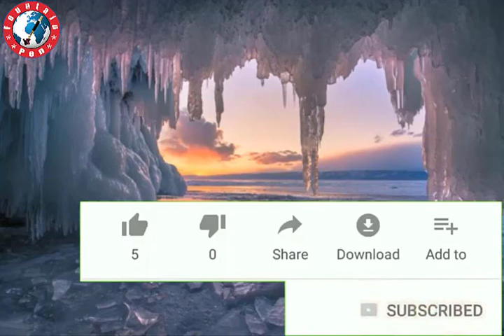পৃথিবীর সবচেয়ে গভীরতম ও সবচেয়ে বড় স্বাদুপানির হ্রদ-বৈকাল হ্রদ। The deepest lake-LAKE BAIKAL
পৃথিবীর মোট আয়তনের চার ভাগের তিন ভাগ জল দিয়ে পরিবেষ্টিত। আয়তনে মোট ১,৩৮৬ মিলিয়ন ঘন কি.মি. পরিমাণ জল আমাদের স্থলভাগকে ঘিরে রেখেছে। এদের মধ্যে রয়েছে বিশাল ৫ মহাসাগর, শত শত সাগর এবং লক্ষাধিক নদীনালা। এছাড়া রয়েছে প্রায় ১১৭ মিলিয়ন হ্রদ। চারদিকে স্থলবিশিষ্ট জলাশয় হিসেবে পরিচিত এই হ্রদগুলো পৃথিবীর জলভাগের অন্যতম প্রধান আধার হিসেবে বিদ্যমান। ফাউন্টেন পেন এর এই পর্বে জানব পৃথিবীর সবচেয়ে গভিরতম ও সবচেয়ে বড় স্বাদুপানির হ্রদ-বৈকাল হ্রদ সম্পর্কে।

***আমাদের চ্যানেলে কি বিষয়ে ভিডিও দেখতে চান তা কমেন্টে বক্সে লিখে জানান।